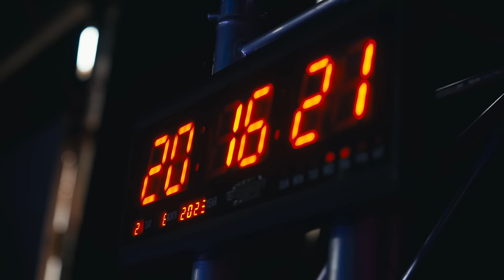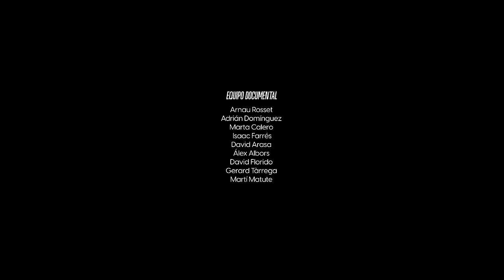LA VELADA DEL AÑO III - El Documental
Cámaras:
David Florido

Sonido:
Álex Albors
Gerard Tàrrega